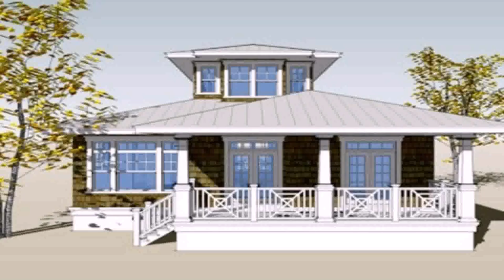House Design Philippines 2 Storey Small (see description)